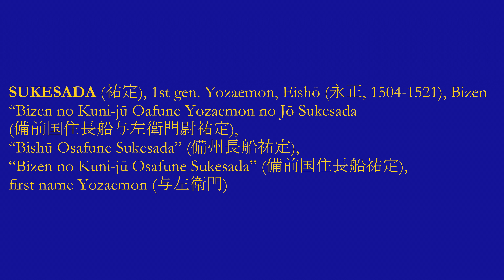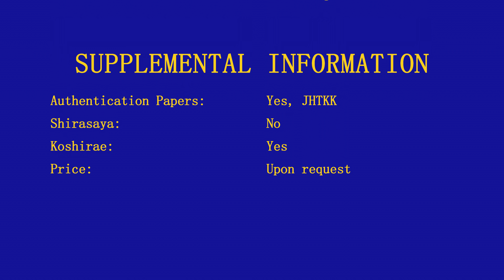Nihonto - Bizen Osafune Sukesada 備前長船祐定 - 1504-1521 (永正 Eisho) - 43265 - Wakizashi - Sword - 刀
SUKESADA (祐定), 1st gen. Yozaemon, Eishō (永正, 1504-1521), Bizen – “Bizen no Kuni-jū Oafune Yozaemon no Jō Sukesada (備前国住長船与左衛門尉祐定), “Bishū Osafune Sukesada” (備州長船祐定), “Bizen no Kuni-jū Osafune Sukesada” (備前国住長船祐定), first name Yozaemon (与左衛門)

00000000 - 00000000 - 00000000